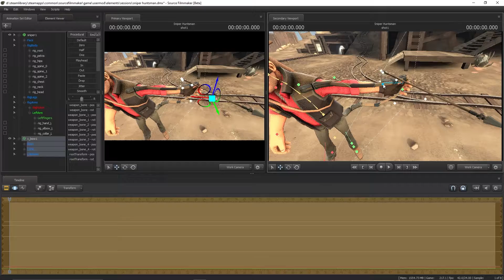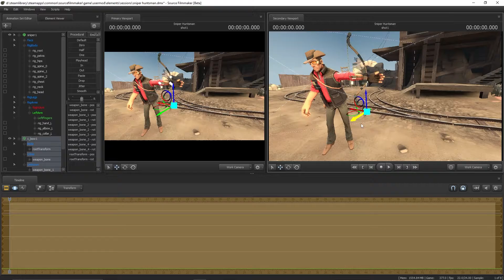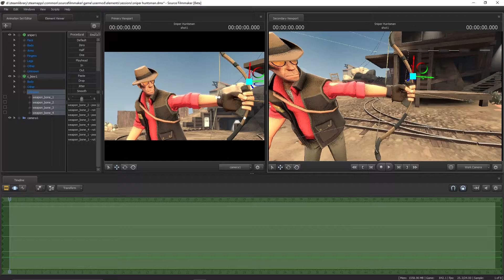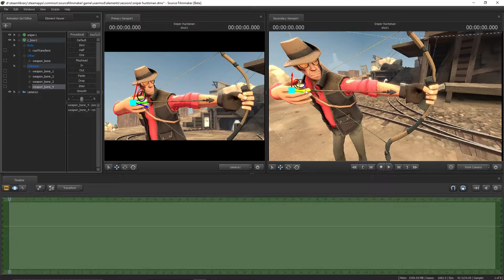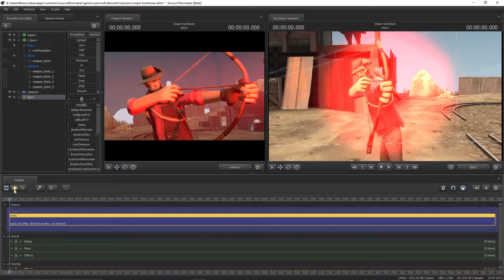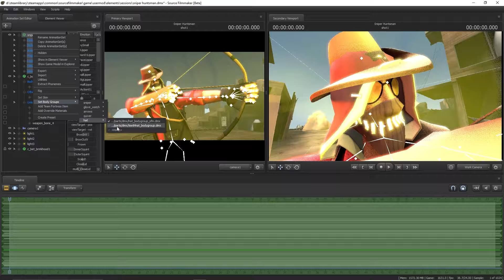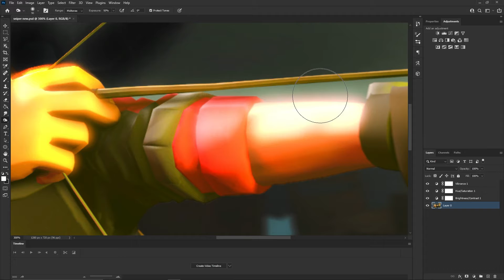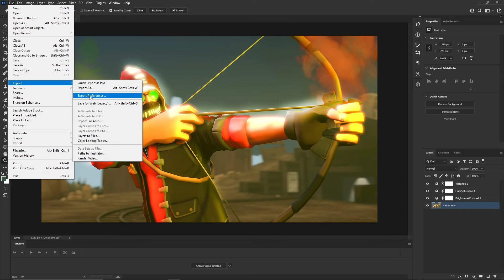How I Made This SFM Poster | Time-Lapse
Its free and can be undone at any time!